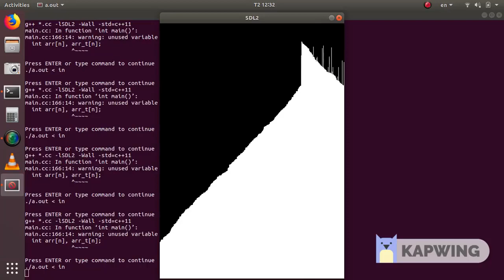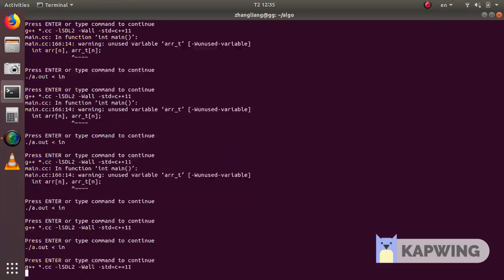Sort Algorithms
1. Bubble
2. Interchange
3. Select
4. Insert
5. Merge
6. Quick
7. Radix.